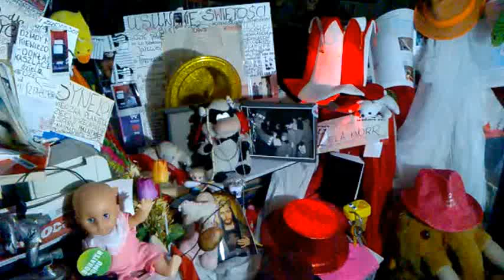DAMY RADĘ,GDY MAZUR ZA DORADZANIE NA STRONĘ PEPICZKÓW PRZEPĘDZIMY I PO LICHWIE!!!